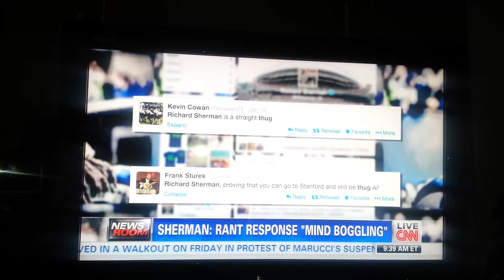Richard Sherman speaks cogently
Speaking to Rachel Nichols. Football player speaks about his outburst after Seattle win, and puts racist tweets on blast.